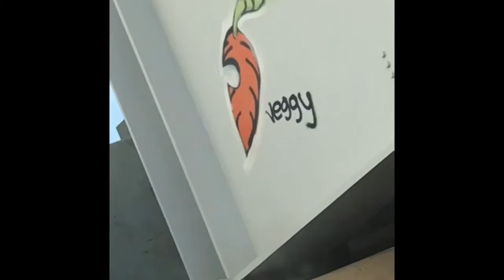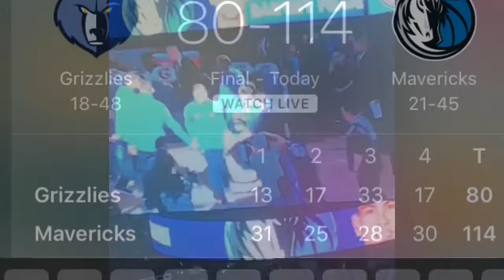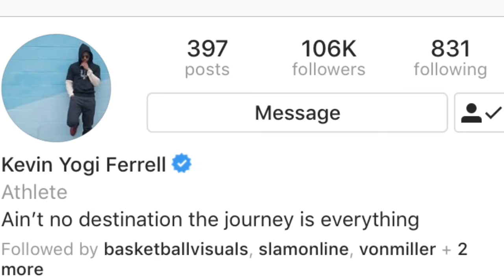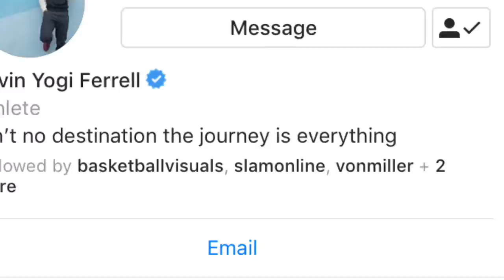MY FIRST NBA GAME EVER!! Got VIP ACCESS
Make sure to Sub and like and follow yogi Ferrell and his dad Kevin ferrell